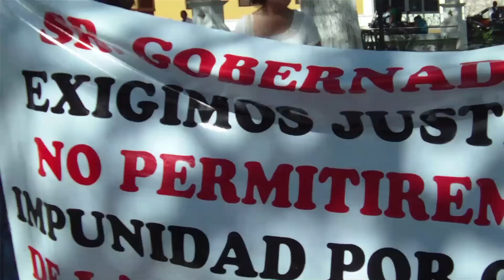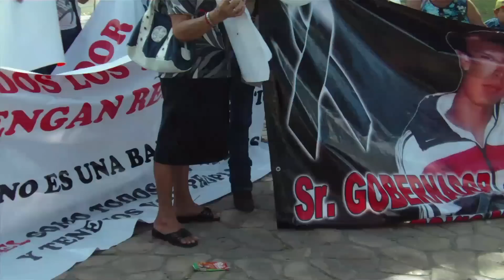EXIJEN JUSTICIA EN CASO DE SAMUEL MACGREGOR